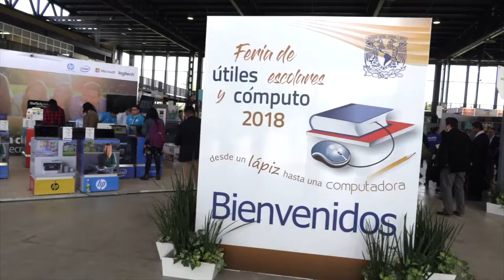Se inaugura en la UNAM feria de útiles escolares y cómputo 2018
Con la participación de 45 proveedores y distribuidores de artículos escolares, de oficina, accesorios e insumos de computación, se inauguró la Feria de Útiles Escolares y Cómputo UNAM 2018, organizada por la Secretaria de Atención a la Comunidad Universitaria (SACU), a través de su Dirección General de Orientación y Atención Educativa (DGOAE).